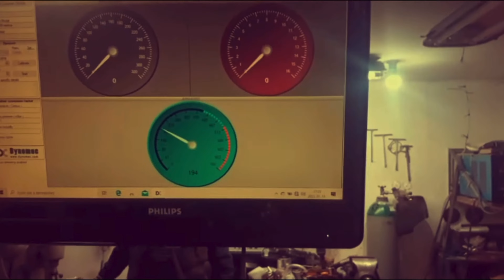No puedo creer que sea una RÉPLICA NSR 500 😲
Impresionante réplica de HONDA NSR500 construida por PETER VOLOSINOVSZKI 😲.